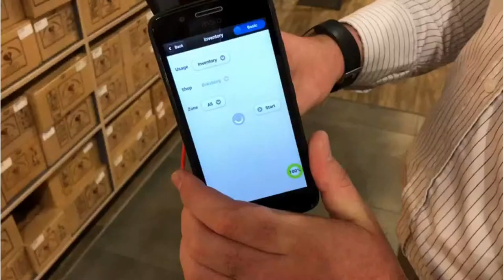RFID Shoe Store Stock Take - Milestone Integrated Systems